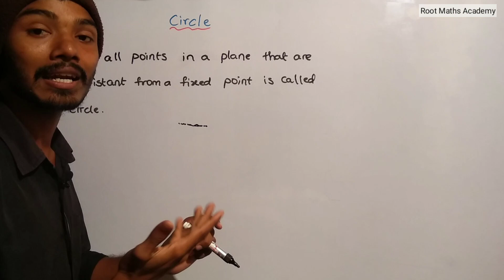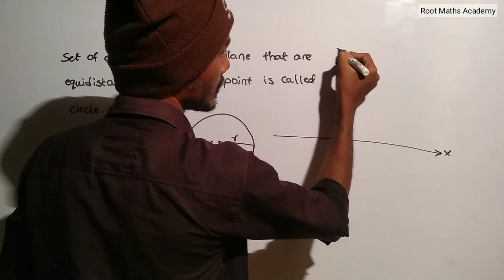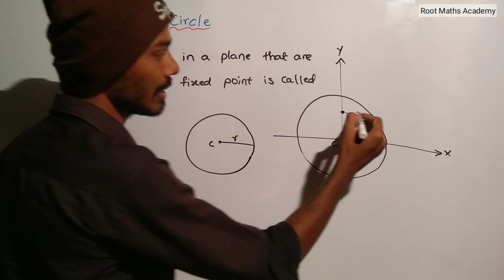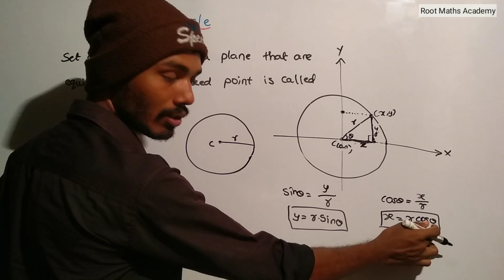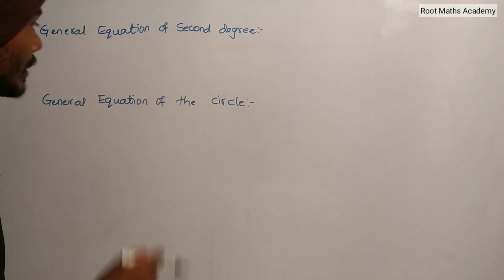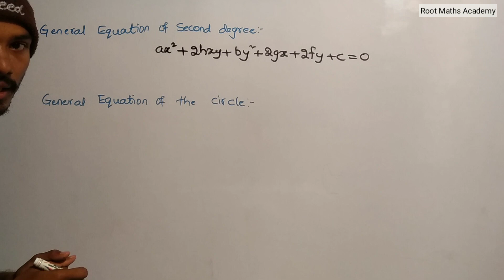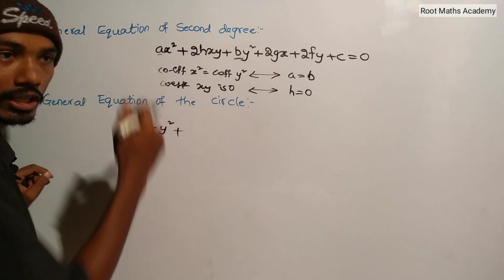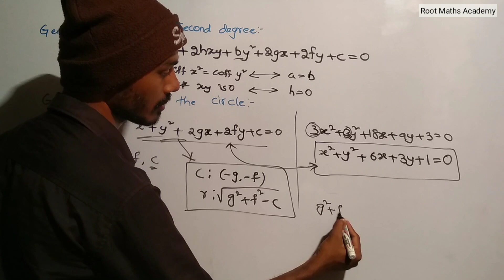Circles in Telugu || Part 1 || Root Maths Academy